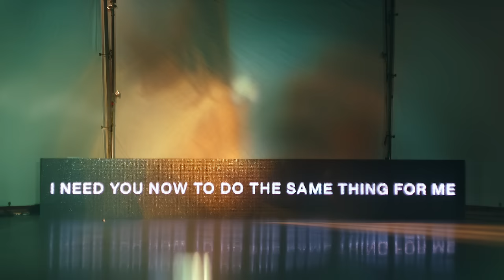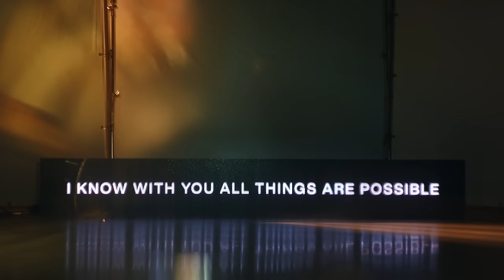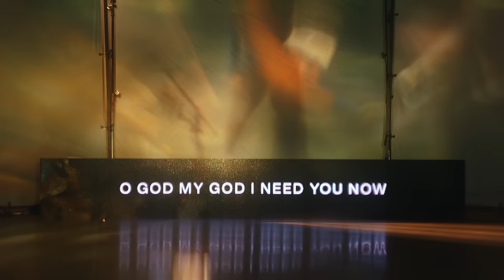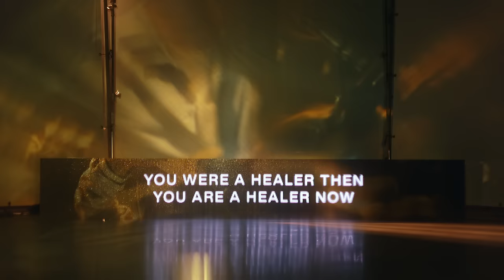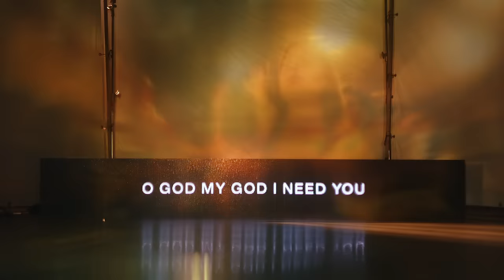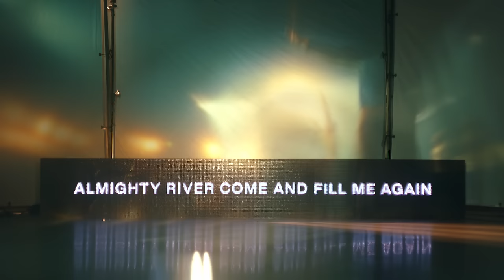Same God (feat. Jonsal Barrientes) | Official Lyric Video | Elevation Worship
The official lyric video of “Same God“ from the album, LION, by Elevation Worship, feat. Jonsal Barrientes.

Lyrics:
I’m calling on the God of Jacob
Whose love endures through generations
I know that You will keep Your covenant

I’m calling on the God of Moses
The one who opened up the ocean
I need You now to do the same thing for me

O God my God I need You
O God my God I need You now
How I need You now
O Rock O Rock of ages
I’m standing on Your faithfulness

I'm calling on the God of Mary
Whose favor rests upon the lowly
I know with You all things are possible

I'm calling on the God of David
Who made a shepherd boy courageous
I may not face Goliath
But I've got my own giants

You heard Your children then
You hear Your children now
You are the same God

You answered prayers back then
And You will answer now

You were providing then
You are providing now

You moved in power then
God move in power now

You were a healer then
You are a healer now

You were a Savior then
You are a Savior now

You freed the captives then
You’re freeing hearts right now

You touched the lepers then
I feel Your touch right now

I’m calling on the Holy Spirit
Almighty River come and fill me again

Written by Steven Furtick, Brandon Lake, Pat Barrett, Chris Brown
CCLI #: 7183537